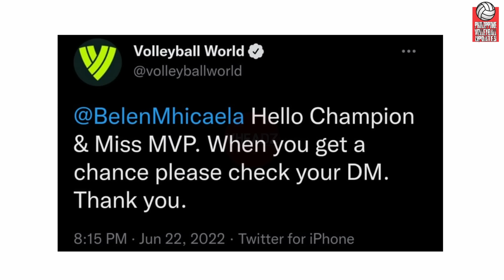Belen NAPANSIN ng Volleyball World!, ka Video Call na daw nito si Ran Takahashi!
Hey Vheadz!

Please follow and support my :
Lyka : Vheadz

VIDEOS